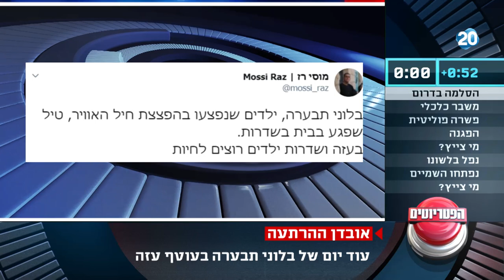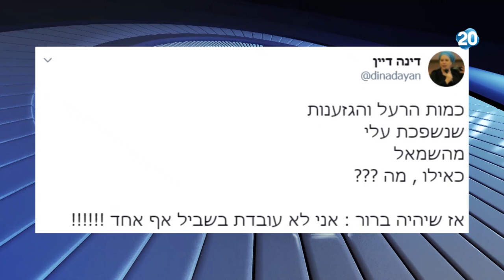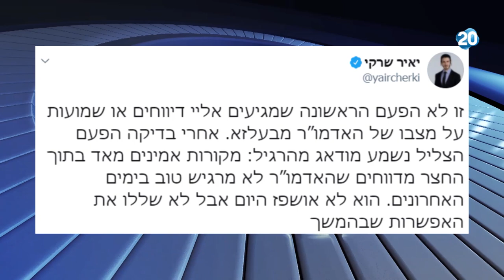הפטריוטים | 16.8.2020 | התכנית המלאה